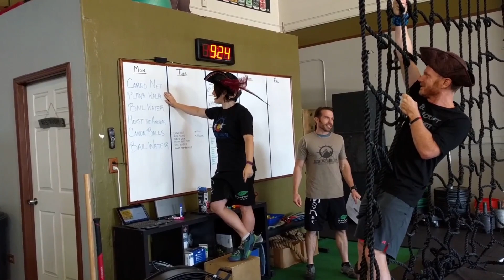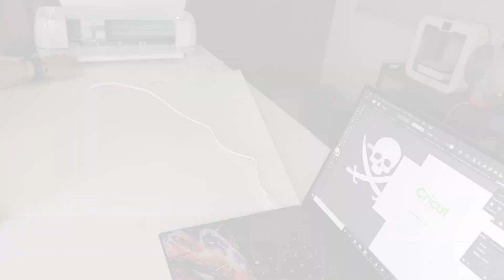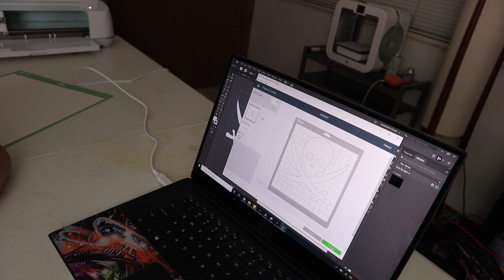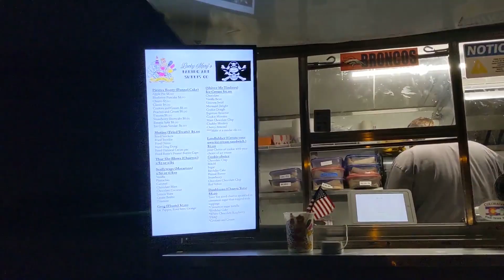Prosthetic PEG LEG || Light Up JOLLY ROGER || Celebrating Pirate Day 2020!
You may already know by now that I LOVE being a Pirate! International Talk Like A Pirate Day is September 19th, which also happens to be my birthday!  Which is perfect because I've always loved the romanticized, fantastical notion of pirates and, when I became an amputee, I think I truly embraced the concept of being a pirate :)
So, every year around this time, I turn my prosthesis into a peg leg and celebrate in some piratey fashion or another.  This year is no different...though it IS different since we have to social distance but we still wanted to celebrate safely and share that with you!